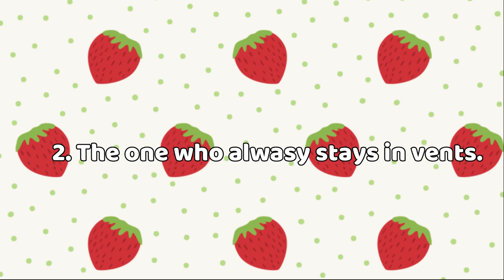5 Types Of Players In Roblox Piggy Gacha Life Version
5 Types Of Players In Roblox Piggy Gacha Life Version

Enjoy Gacha/Roblox Fans!

Whoever keeps spamming "Goblet of fire" I will kindly
break your spine ^^ /j